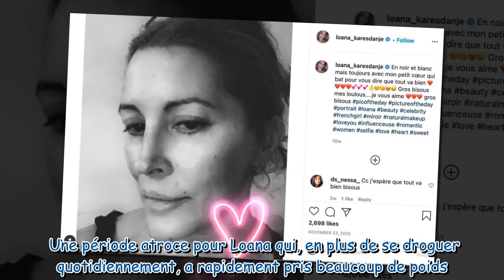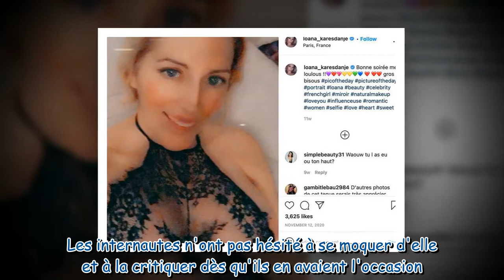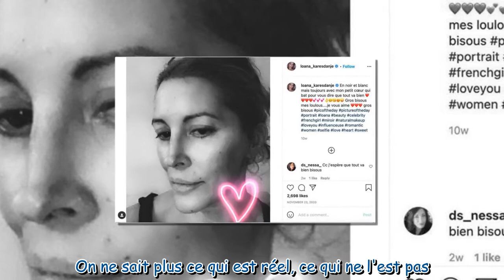Loana (Loft Story) : ses confidences sur son addiction à la drogue